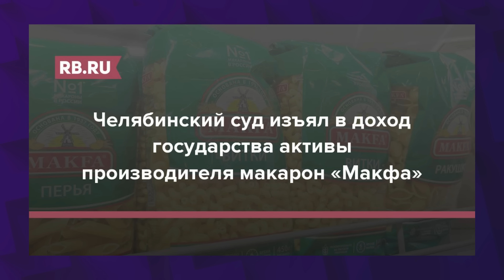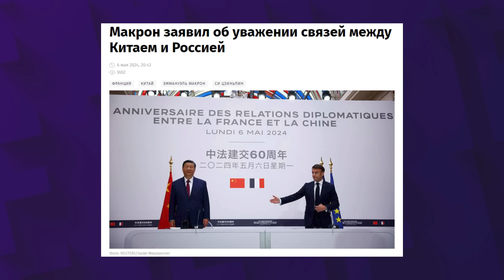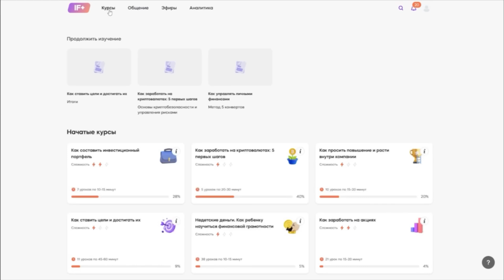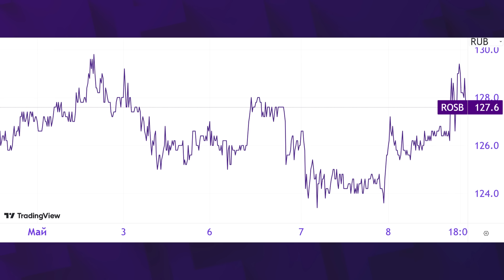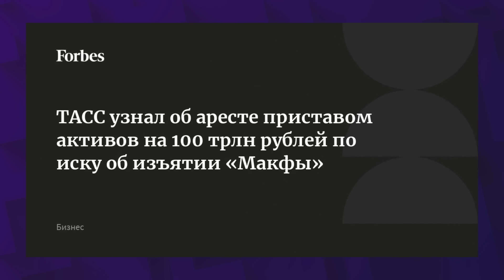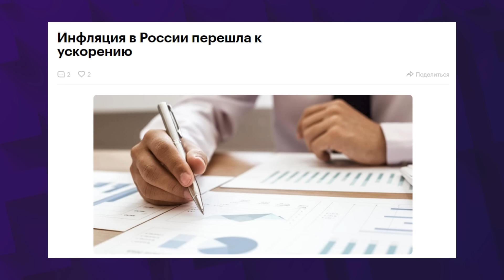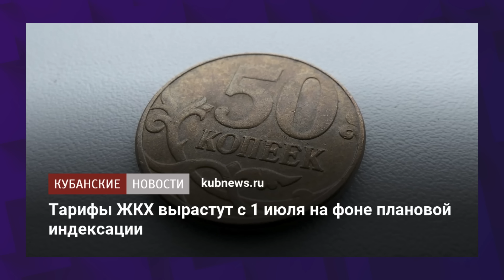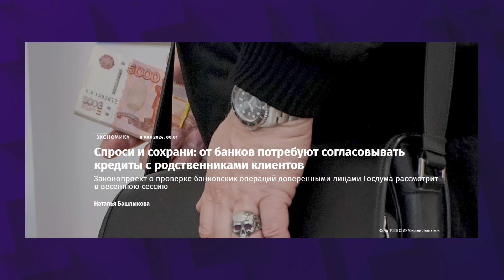Китай поддержал Россию? ТКС проведет допэмиссию. Кого освободят от НДФЛ? / Новости финансов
10 мая новости. 9 мая в России отмечали 79 годовщину Победы в Великой Отечественной войне. Товарооборот России и Китая с января по апрель 2024 года вырос на 4,7%. Си Цзиньпин в Париже резко отверг критику в адрес Китая за связь с Россией на фоне украинского кризиса. КНР резко подняла тарифы на прямые железнодорожные поставки в Россию и Белоруссию. Акционеры ТКС Холдинг одобрили допэмиссию акций для покупки Росбанка. Газпром планирует продать свою недвижимость в Москве на фоне окончания переезда группы компаний в Санкт-Петербург. Челябинский суд передал активы производителя макарон Макфа в доход государства, в компании намерены обжаловать решение. Годовая инфляция в России ускорилась с 3 мая до 7,81%. Расходы россиян на коммуналку выросли в среднем на 4%, передает Почта Банк. Правительство и профсоюзы обсудят освобождение малоимущих россиян от НДФЛ. Российские банки могут обязать внедрить механизм «второй руки» для защиты от мошенников. Обсудили эти и другие важные новости из мира экономики и финансов в дайджесте от InvestFuture с Кирой Юхтенко.

Таймкоды из видео:
00:00 Си Цзиньпинь в Европе. Что происходит с российско-китайской торговлей?
05:12 Доход без рисковых операций. Как грамотно зарабатывать на акциях?
07:00 Новости рынка. ТКС Холдинг, недвижимость Газпрома, Макфу — государству?
10:40 Налоговая политика. Кого освободят от НДФЛ?
13:15 Все под рукой. Как выбирать самые нужные новости?
14:43 Секонд Хенд. Как россиян защитят от мошенников?

Рекламодатель: ООО «Инвест Портал», ИНН 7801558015 erid: 2SDnjd8NCnD